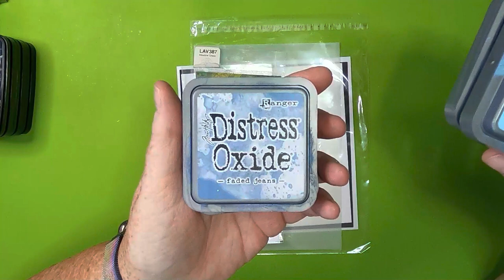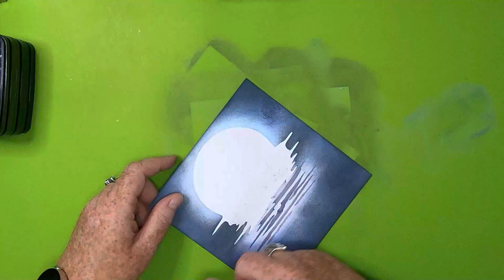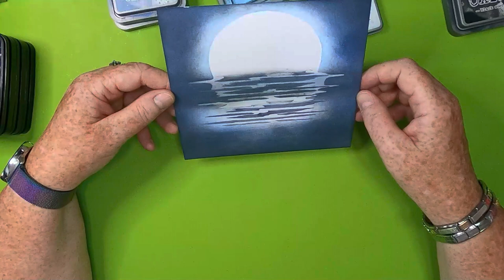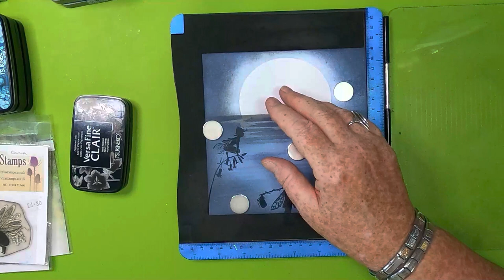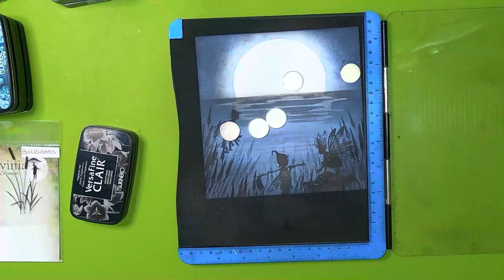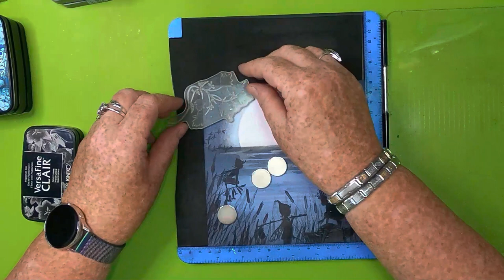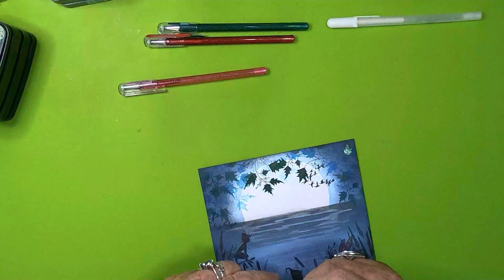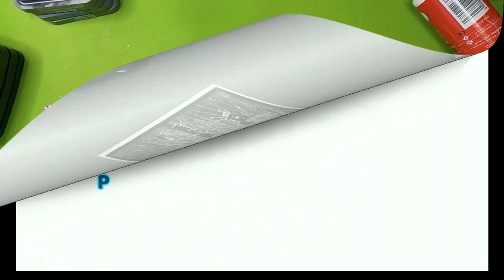'Where Are You Off To Pan?'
Thanks!

BRUSHES
Unbranded
Blending Brushes

PAPER/CARD:
Limetree Crafts
7" x 7" 300gsm Smooth White Card
6.5" x 6.5" 300gsm Smooth White Card
6.75" x 6.75" 270gsm Black Card

INKS/PIGMENTS/MEDIA:
Distress Oxides
Stormy Sky
Black Soot
Faded Jeans
Tumbled Glass

Versafine Clair
Nocturne
Rainforest
Warm Breeze

PENS/PENCILS:
Gelly Roll
Souffle
White

Stardust
Clear

Pentel
Dual Metallics
Light Pink & Metallic Green Gold
Pink & Metallic Pink
Green & Metallic Blue

STAMPS/STENCILS/DIES:
Angies Happy Hobby
Circles & Spheres Masks and Stencils Set

Lavinia Stamps
Vine LAV165
Ducks LAV247
Bulrushes LAV003
Meadow Grass LAV387
Oona LAV550
Toadstool LAV208
Pan LAV702
Bella LAV720

Remember:
Keep comments respectful and to follow YouTube's Community Guidelines: